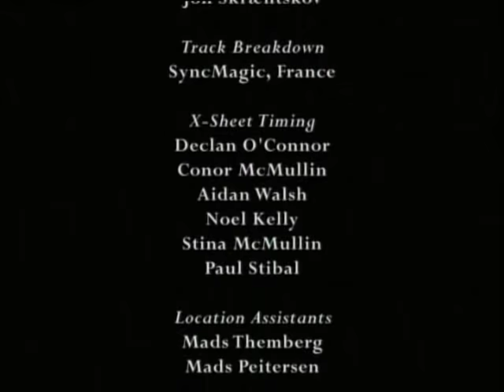Andersen Povestitorul - Lebedele